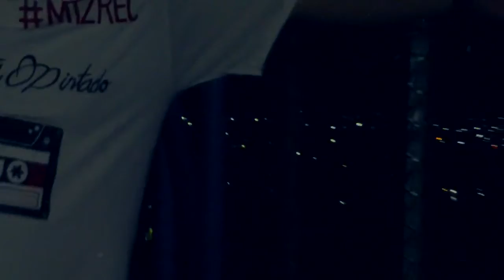Dinastía pintado - Rafita pintado [Video oficial]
Purchase a lease if you want to use this instrumental commercially.
Prod. by PelonzukoBeats